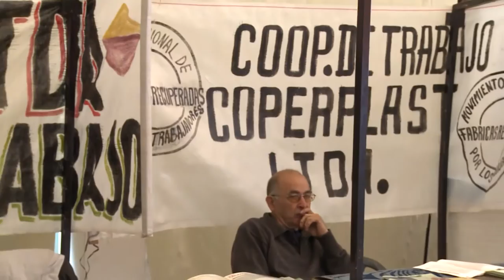Jornada en la UNAJ sobre Techo, Tierra y Trabajo: las tres “T” de Francisco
Organizada por las carreras de Trabajo Social, Relaciones del Trabajo y Gestión Ambiental, en conjunto con la Unidad de Vinculación Cultural del Centro de Política y Territorio, el martes 29 de septiembre en el auditorio de la UNAJ se llevó a cabo la jornada Techo, tierra y trabajo. Las “3 T” de Francisco.